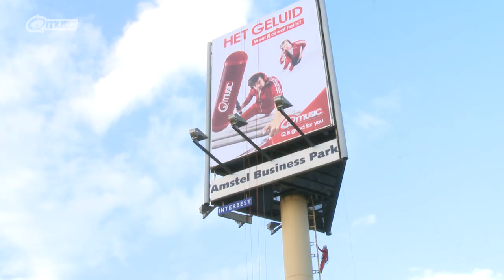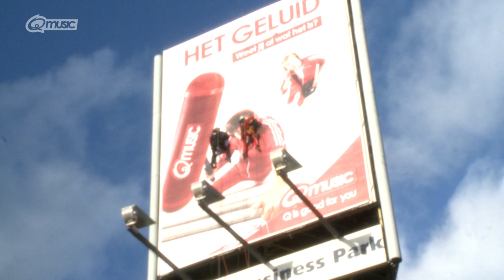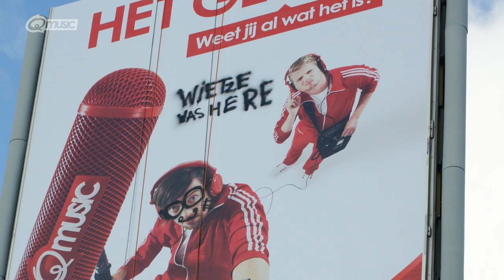Wietze op 45 meter hoogte voor Het Geluid // Q-music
Toen hij van Mattie hoorde dat de reclameposters van Het Geluid tot leven komen met de app Layar moest Wietze dat uitproberen. Hij deed alleen wel heel veel moeite, maar wie het laatst lacht...